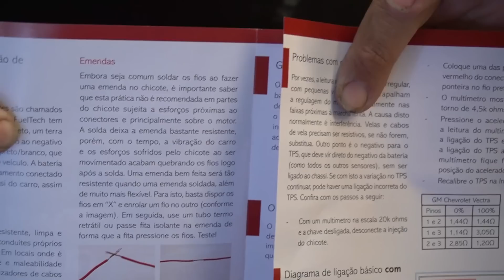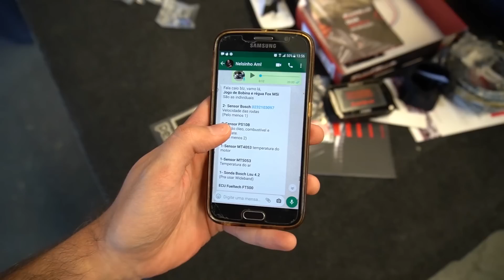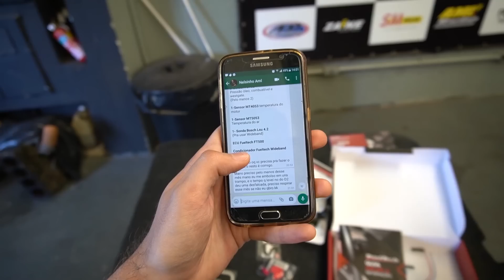Tudo que você precisa saber sobre a FUELTECH FT500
👉  Neste vídeo vou mostrar para vocês junto com o Nelsinho, tudo que você precisa saber sobre a Fueltech FT500
Todas as funções da Fueltech FT500
Todos os sensores da Fueltech FT500
Tudo que você precisa para fazer a instalação da Fueltech FT500

Compre sua Injeção aqui
RS Performance